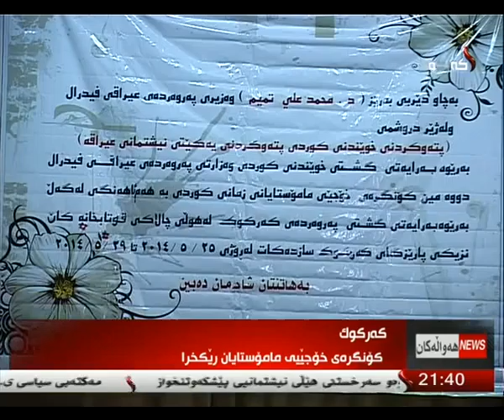راپۆرت - شڤان محمد 26--4-2014